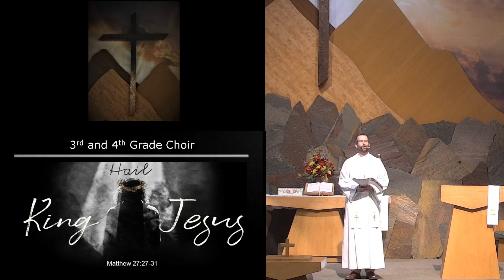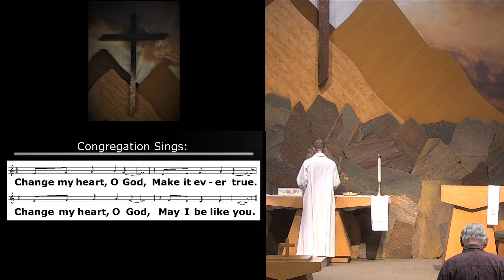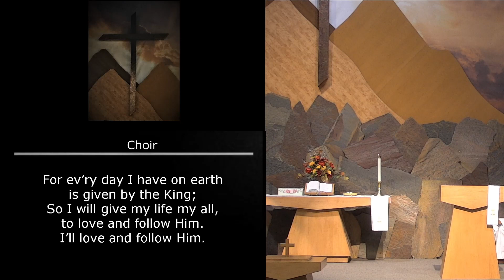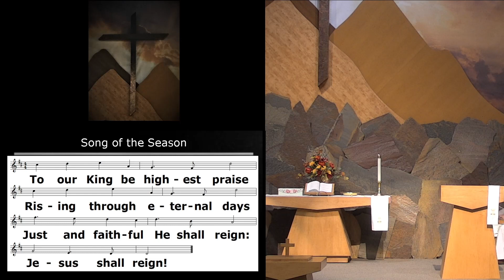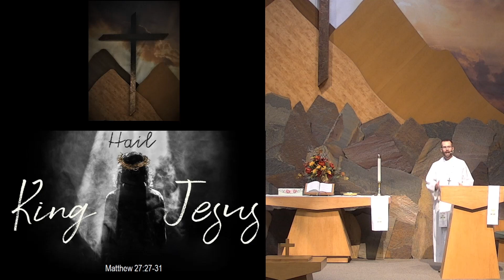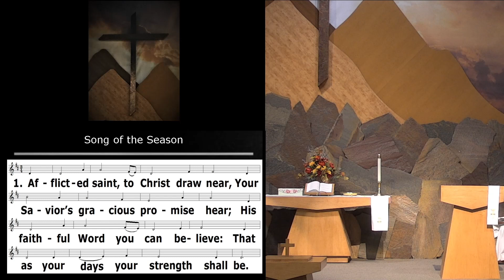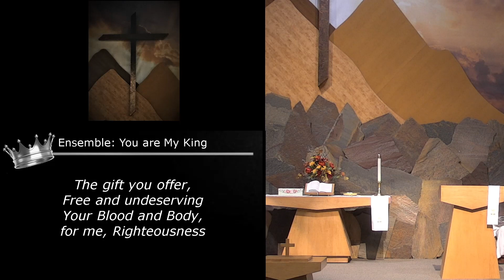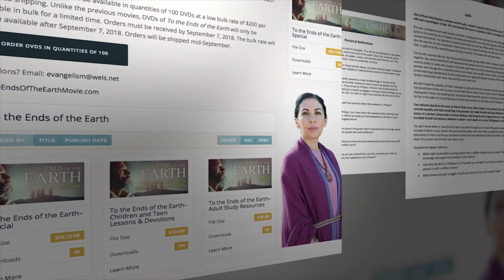Cross of Glory Service 11/22/2020